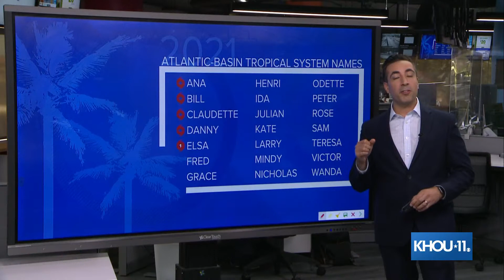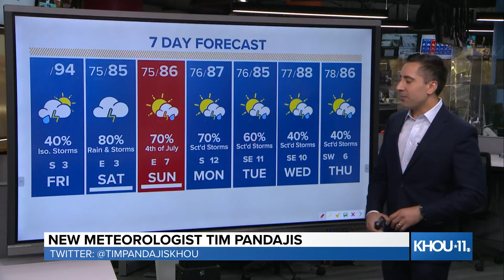Watch Live: New KHOU 11 Meteorologist Tim Pandajis has the latest track on Hurricane Elsa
Meteorologist Tim Pandajis has the latest on Hurricane Elsa as it continues to strengthen in the Atlantic.